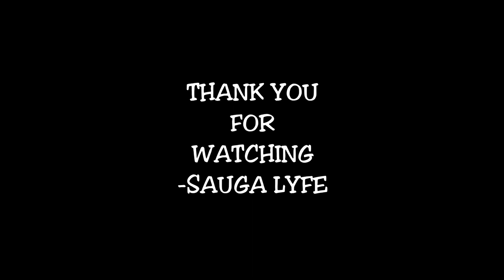THE BLK LT$ FKA ANDREENA MILL MUSIC COMPILATION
0:00 The BLK LT$ - Stuck
0:05 THE BLK LT$ - NUMB
0:10 The BLK LT$ - MINE
0:15 The BLK LT$ -  Love Me
0:20 THE BLK LT$ -  COLD WORLD
0:25 Subscribe